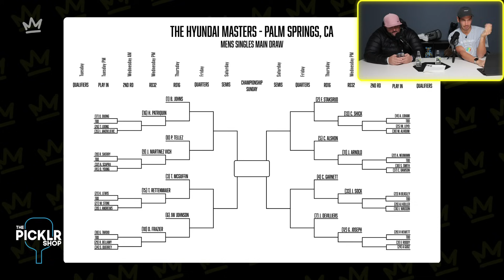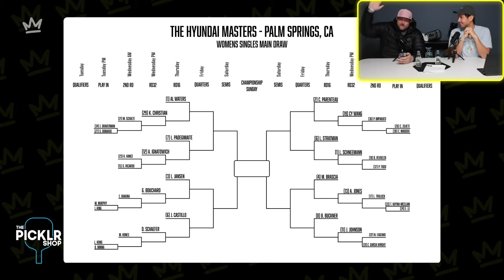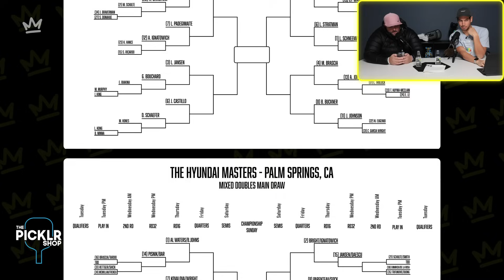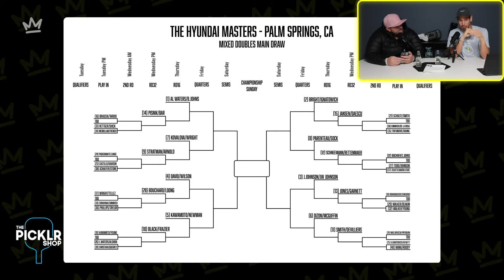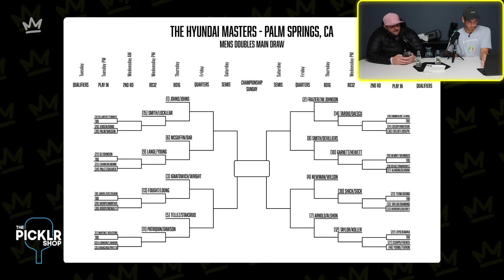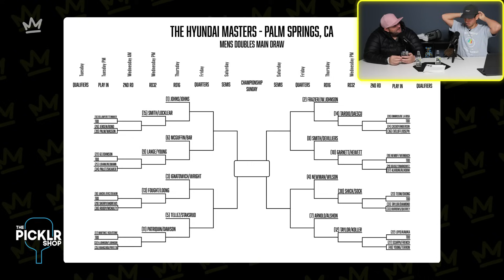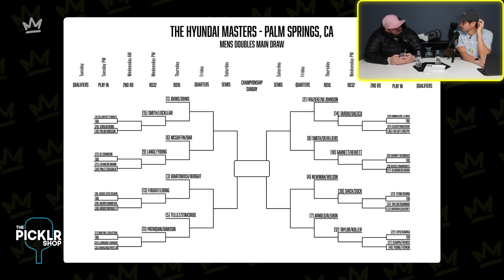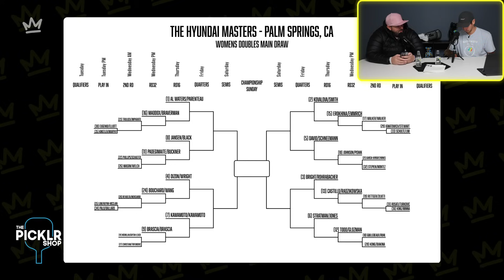New Year, New Ball & the PPA Master Preview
It is now 2024 and KOTC is back at it discussing the new Vulcan ball and previewing the upcoming PPA Masters tournament with all the tennis pros competing in their first tournaments!

Are you ready for tournaments to start back up or did you need a few more weeks to get ready!?

Let us know what topics we should cover in future episodes, thanks for following along!

Tyler's IG -

 / tyler.loong
Jimmy's IG -

 / jimmymiller_pb
KOTC IG -

 / morekingofthecourt

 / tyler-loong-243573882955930